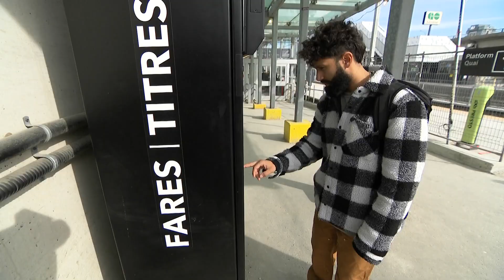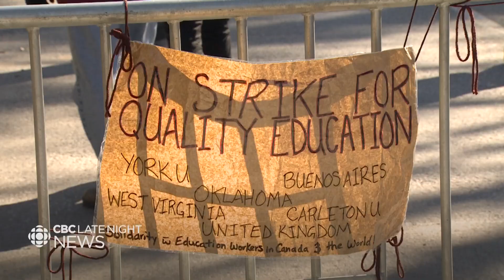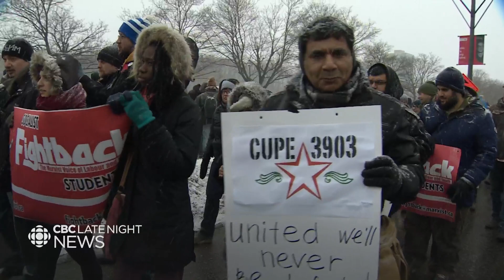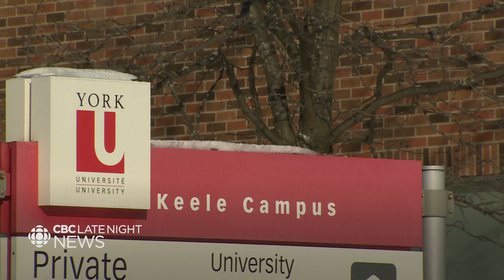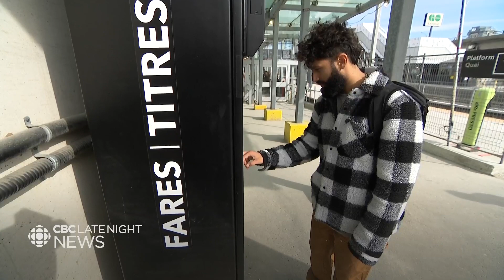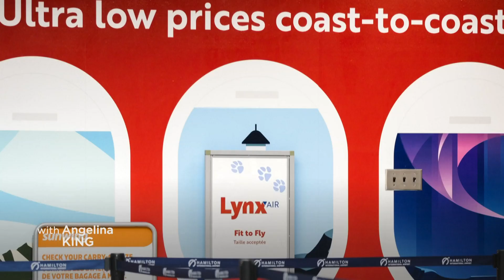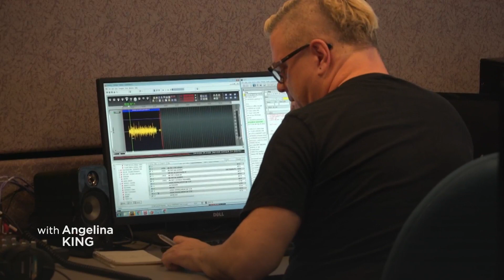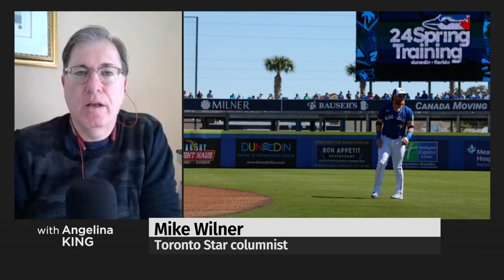CBC News Toronto - February 25, 2024 [Late Night]